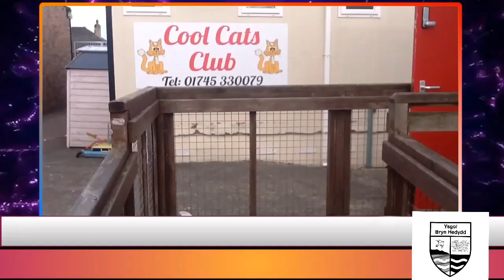Blwyddyn 3 - Harry Hud - Y Buarth